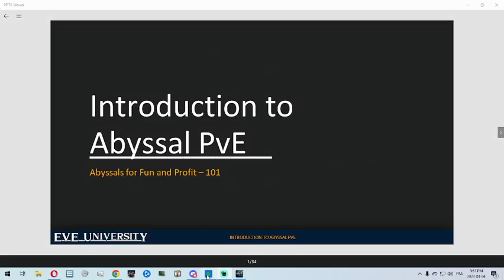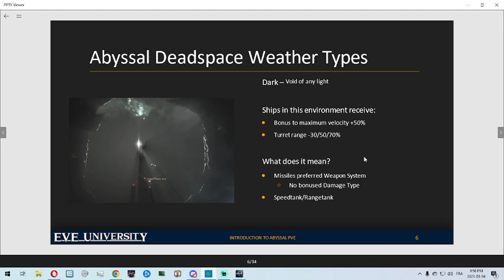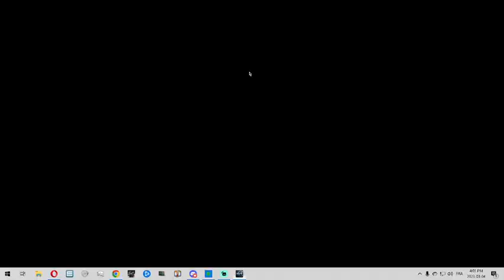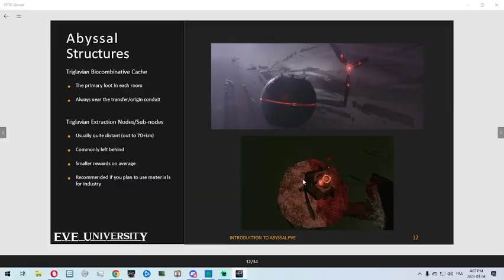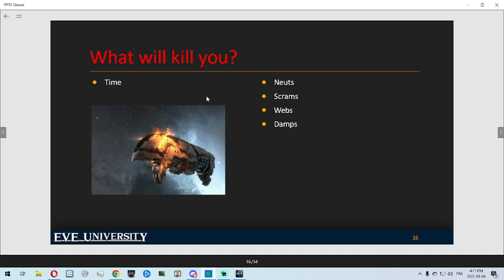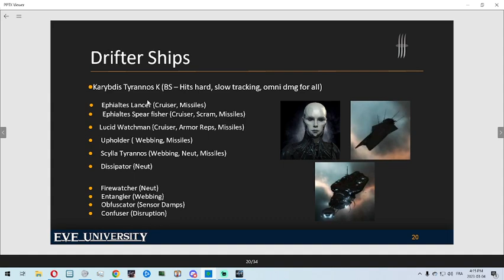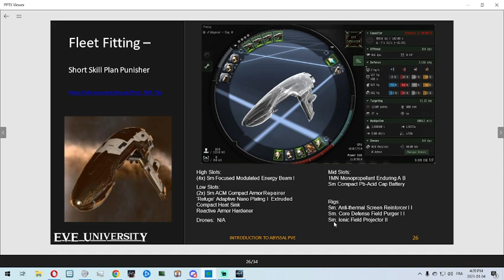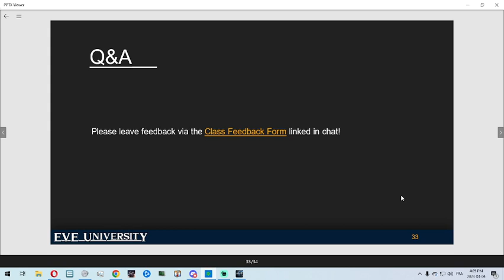EVE Online - Skillers in the Abyss how to - Intro to Abyssals Series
Hello, I'm Dreeza. I just figured how to record HD videos, I will be remaking this video in the next few days.
Abyssal Community Co-Ordinator, Teacher and Mentor at Eve University.
Keep in mind that although I am part of Eve Uni this is my channel and the content is not neccessarily directly from eve university and are my personnal lessons.
Recent changes to Eve requires to do some abyssals to do your daily skill point campaign.
What better time to teach everyone my passion instead of just to the Uni my passion.

In game channel : Abyssal Lurkers - Abyssals (EVE Uni)       eve uni channel only availabe to members
Fits give them a follow.

0:00 Intro
1:37 Class Overview
3:10 Weather Types
5:22 Dark Abyssals
6:10 Electrical Abyssals
7:09 Exotic Abyssals
7:50 Firestorm Abyssals
8:39 Gamma Abyssals
9:19 How to start abyssals
11:12 Dangers of The Abyss
21:35 Faction Rats General Information
23:22 Triglavians
23:55 Rogue Drones
24:26 Drifters
25:18 Edencom
23:57 Sansha's Nation
26:48 Angels
28:10 Fits
31:06 Loot and Profit
33:43 In game chat and Resources